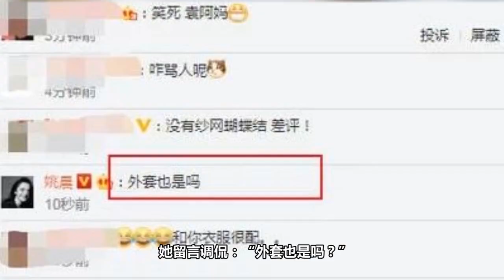袁弘错戴妈妈的遮阳帽 搭小红花图案外套走混搭风